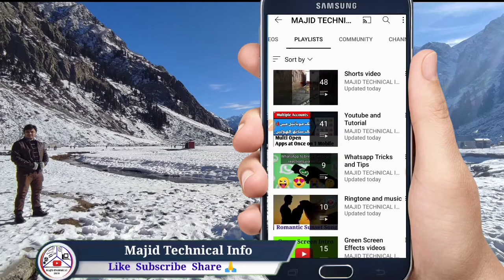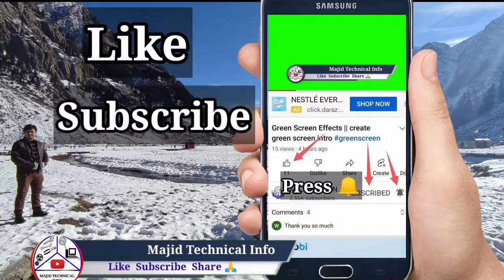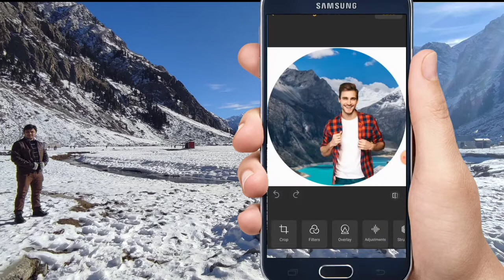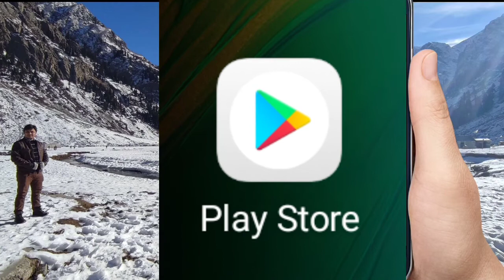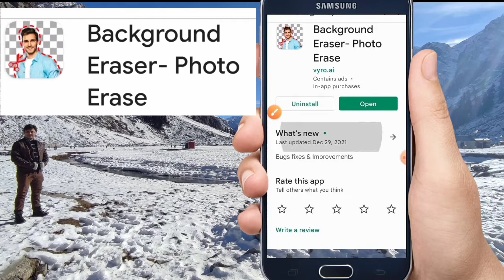Background Remove || background remove karne ka tarika || Background Change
How to Change Video Background || ویڈیو کا بیک گراونڈ تبدیل کریں

Lovely magic eraser to remove bg! Auto background remover and fun png maker!

Background eraser is the best, 100% free app to erase the backgrounds of your photos. With the marvellous magic background eraser, just choose the area that you wish to remove, and instantly delete it. You can either choose a magnificent background to add or leave it with a white background. We offer lots of different background options for you, including the famous transparent and white background.

Background Eraser is here to make your life easier, now you do not need to learn photoshop to remove the unwanted areas of your photo, because the white background maker does all the job. You will make professinal artists very jealous of your photos. The cropping tool enables you to crop your stunning photo before erasing the surroundings! So, the size of your photo will be perfect to share on the social media. Do not hesitate to share your stunning photo on Instagram, Snapchat, Facebook, Tik Tok, Whatsapp, Twitter, Pinterest, VK, Flickr and Tumblr.

 background remover

 background remover video

 background remover app android

 background remover in canva

 background remove karne ka tarika

 background change

 background change in kinemaster

background changer app

 background change karne ka tarika

بیک گراونڈ